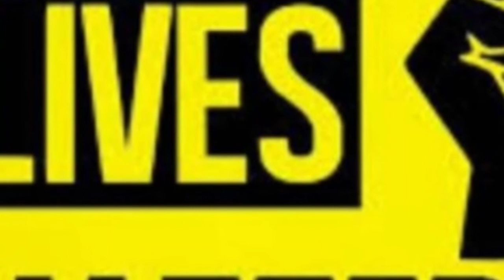Rundu Street Vendors Fighting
The decision by the Rundu Town Council  to stop the Street Vendors  from selling in Town have angered the Street Vendors.
What are your views on this?